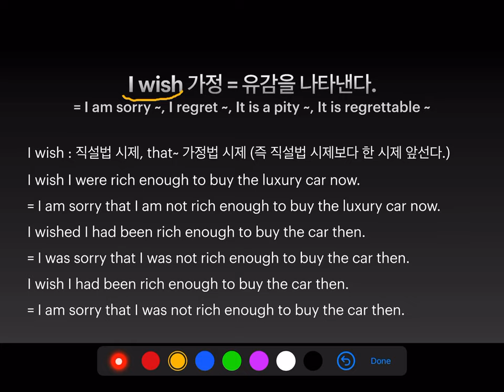영문법 7-4 법 4/5 특수가정 (I wish 가정, as if 가정)